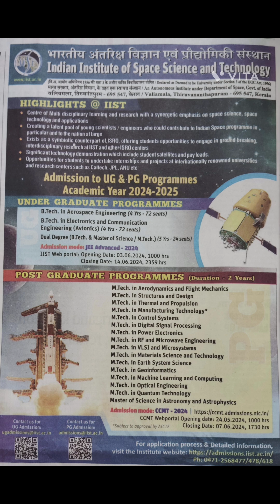भारतीय अंतरिक्ष विज्ञान एवं प्रौद्योगिकी संस्थान#BTech & M.Tech प्रोग्राम्स#एडमिशन#IIST#JEE ADVANCED